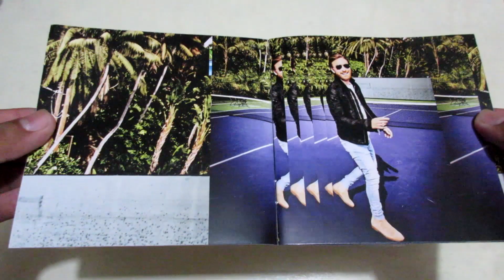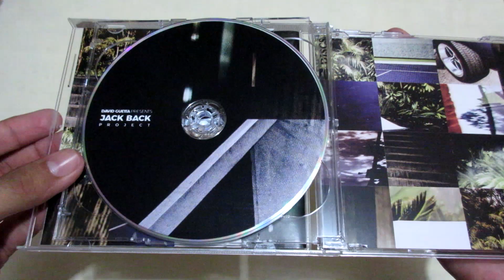David Guetta - 7 ( 2 CD's ) - Unboxing CD en Español